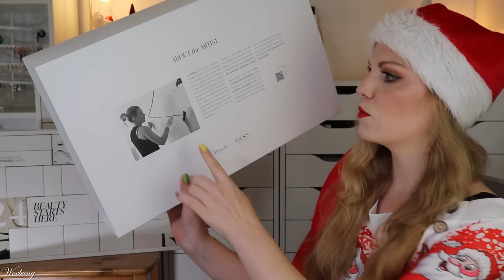FRECHHEIT 😤 Jacks Beauty Line Adventskalender 2023 | Unboxing | Inhalt | Claudis Welt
Heute habe ich den @JACKSbeautyline adventskalender 2023 für euch.

AKTUELLES:
Code: claudiswelt20 (*)

00:00 Ho Ho Ho ihr Lieben!
01:27 Box 1
02:11 Box 2
02:42 Box 3
04:20 Box 4
03:45 Box 5
04:24 Box 6
05:16 Box 7
05:39 Box 8
06:20 Box 9
06:44 Box 10
07:17 Box 11
07:43 Box 12
08:32 Box 13
09:26 Box 14
09:55 Box 15
10:21 Box 16
10:50 Box 17
11:16 Box 18
11:44 Box 19
12:08 Box 20
12:39 Box 21
13:09 Box 22
14:24 Box 23
15:07 Box 24
16:01 Mein Fazit

Liebe Grüße
Claudi